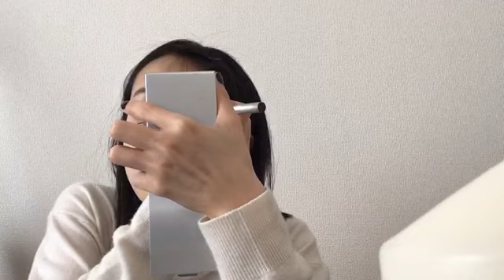2023年03月05日 13時14分13秒 川原 美咲（AKB48 チーム８）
AKB 48チーム8.4のみっさーこと川原美咲です！
おメイク配信　夜はHADO！